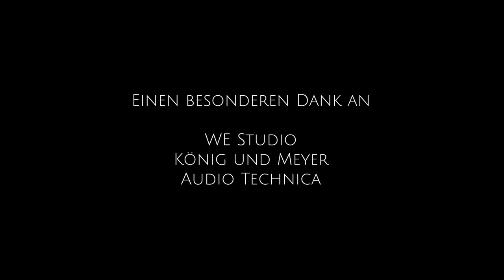VIVIEN - VON DIR LOS | LIVE SESSION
Einen besonderen Dank an

WE Studio
König und Meyer
Audio Technica

Außerdem ein großes Dankeschön an die tollsten Menschen, die das alles überhaupt möglich gemacht haben